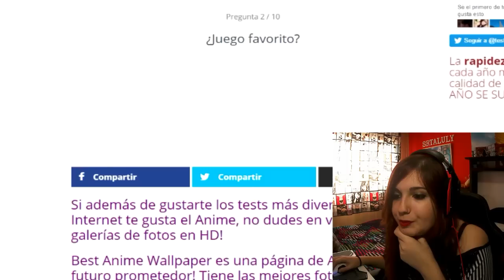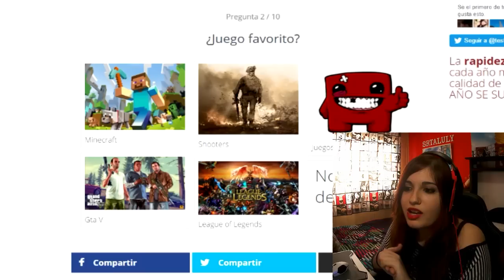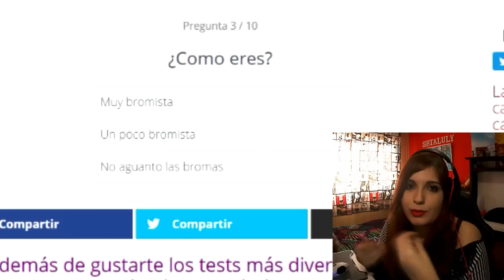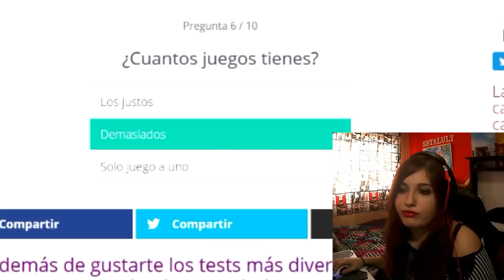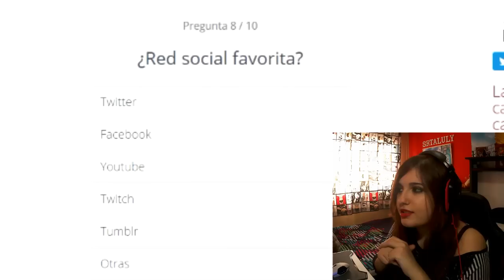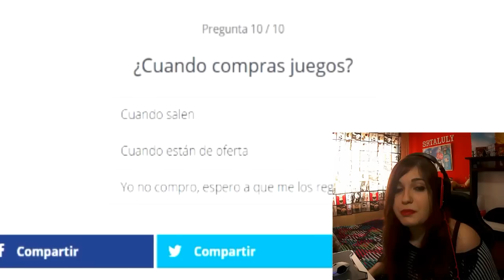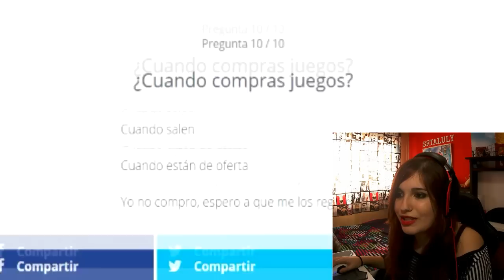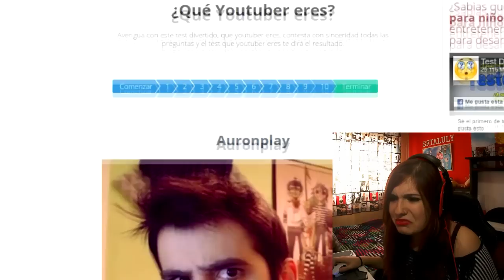¿QUÉ YOUTUBER SOY? | SRTALULY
☆   ¡¡¡ABREME!!!¡¡¡SÉ QUE LO ESTÁS DESEANDO!!! ☆